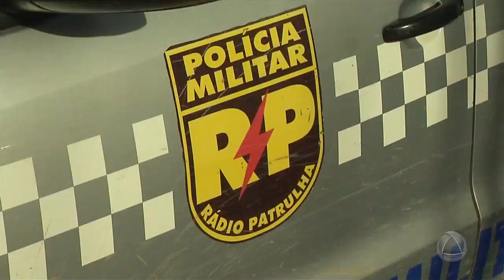Policiais prendem jovens com moto desmontada- Cidade Alerta